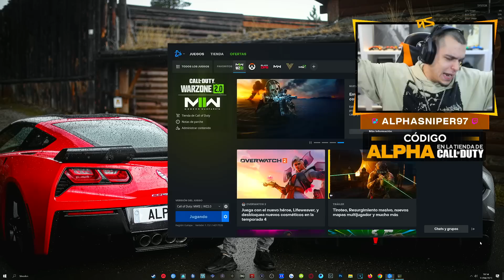ASÍ ES EL NUEVO PASE DE BATALLA NIVEL 100 BLACKCELL TEMPORADA 3 DE COD WARZONE 2.0